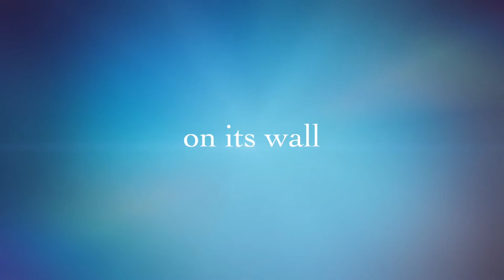Trailer k elektrostatické indukci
V této upoutávce se Vám představí žáci VIII. A s hlavními herečkami - Anička, Dorka, Natka a Niki. Všechny podaly skvělý herecký výkon a budou nominovány na fyzikálního OSKARA 2016 :-).